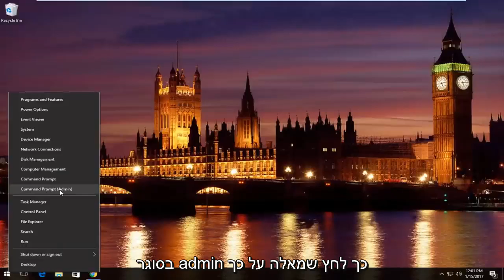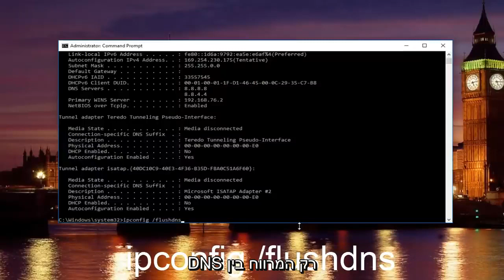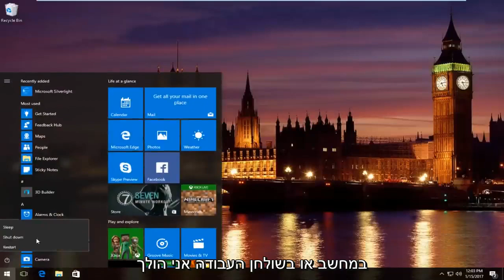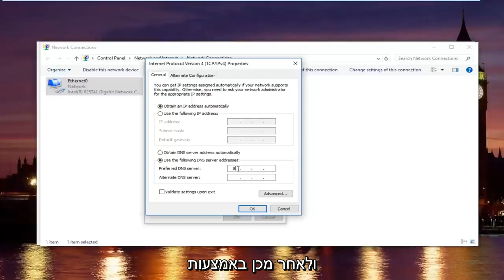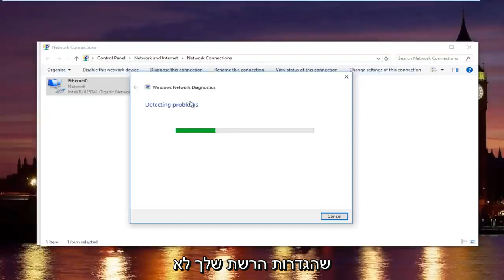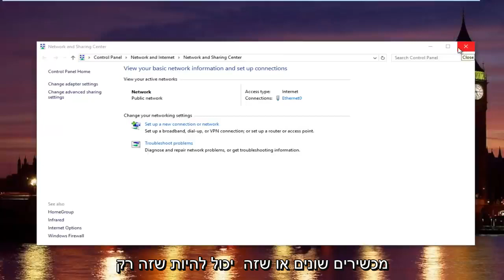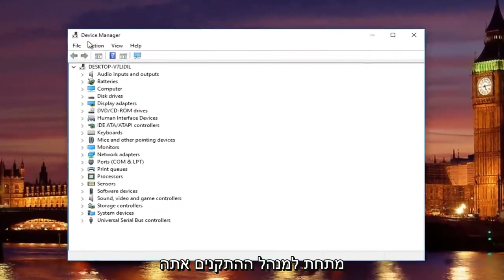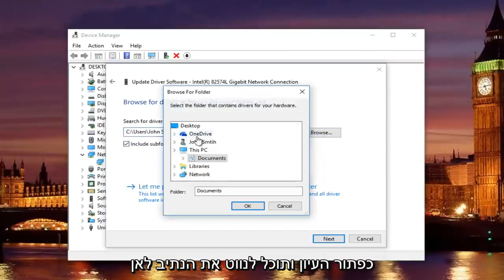בדיקת ה- DNS הסתיימה ואין אינטרנט, איך אוכל לתקן את זה Google Chrome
מדריך זה יראה לכם כיצד לתקן את "שגיאת" "DNS_Prob_Finished_No_Internet" בדפדפן האינטרנט שלכם ב- Google Chrome.

בדיקת DNS הסתיימה אין אינטרנט או ידועה גם בשם Dns_Probe_Finished_No_Internet היא שגיאה נפוצה ב- Google Chrome. משתמשים רבים דיווחו כי הם קיבלו בעיה זו לעתים קרובות.

בדרך כלל שגיאה זו מתרחשת מכיוון שיש בעיה בשרת ברירת המחדל של ה- DNS שבו המחשב או ההתקן שלך משתמשים. אתה יכול לתקן את זה בקלות על ידי שינוי שרת ה- DNS המוגדר כברירת מחדל לשירותי DNS אחרים כמו DNS של Google, OpenDNS, או אולי אחד מהשירותים האלה.

עם זאת, לפעמים שגיאה זו עלולה להיווצר מסיבות אחרות. לכן, לא תוכל לפתור את הבעיה על ידי שינוי שרת ה- DNS בלבד. במקום זאת, תוכל לנסות לנקות את נתוני Google Chrome (קובצי cookie, קבצים שמורים, היסטוריית גלישה), לבצע כמה פקודות של שורת הפקודה, כמו גם להסיר התקנה של אפליקציות או לאפס את הנתב או המודם כדי לתקן זאת.

דף אינטרנט זה אינו זמין DNS_PROBE_FINISHED_NO_INTERNET

"בדוק את חיבור האינטרנט שלך בדוק את כל הכבלים והפעל מחדש את הנתבים, המודמים או התקני הרשת האחרים שבהם אתה משתמש."

"אפשר ל- Chrome לגשת לרשת בהגדרות חומת האש או האנטי וירוס שלך. אם היא כבר מופיעה כתוכנית המותרת לגשת לרשת, נסה להסיר אותה מהרשימה ולהוסיף אותה שוב. "